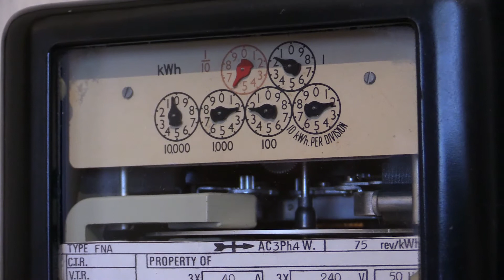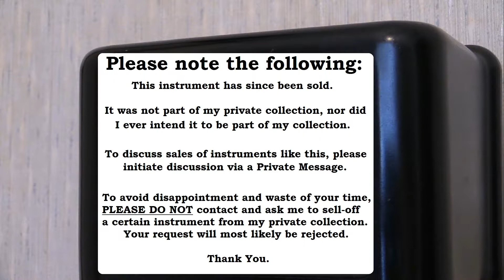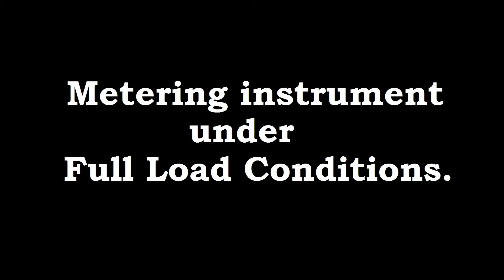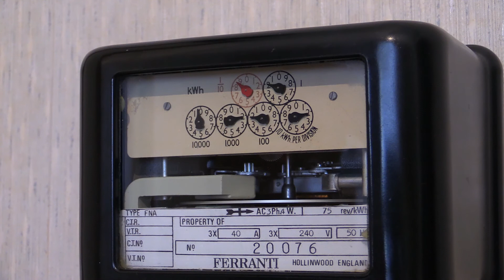Powered : Customer's Ferranti FNA 3ph 4W whole current kWh meter.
Here's how this one happened: I obtained a meter for someone. While it was here, I revved it up. It would've been rude not to! :D

So, what have we got there then?

Well, even though this one is a three phase, four wire instrument, it is actually surprisingly small and compact. Compared to three phase instruments I own, they are quite chunky and bulky. :-)

.But then, I don't do little. Of course, I do need to point out before we get into the loadwheel action, that this meter was never part of my collection, nor did I ever intend it to be. It was obtained for a closed sale, and while it was here, I revved it up for some video content on Wayne's Electrical. IN FULL HD of course. :D

Characteristics for a Ferranti FNA:

Three phase - Four wire. 3x240v, 50 Hz, 3x 40A. 75 revs = kWh.
This instrument is whole current. CTs are not needed.

So, in this video, I give it a variety of runs. Firstly, a gentle run, just to ease it into some loadwheel action, as I don't know when the last time it got some action.

Then I give it 13A of current on each coil set to make up a total load of 39A. The loadwheel picks up a nice speed. BUT.

I know you need more. Muuuuuch more. :D

So, being a three phase meter, I bridge together all three of the current coils, dial up a chunky 40A phantom current and stuff it right in there for the optimum top-whack loadwheel speed. :D

I am sure it enjoyed that, but you know we're not done yet!

You need a fix of reverse loadwheel action, don't you? :D

Because this instrument doesn't have an anti-reverse device or any complex readout mechanism, this one can be reverse-run without too much difficulty, so I give it some reversed electrons.

Still need more loadwheel action?

In that case then, head-on over to the POWERED UP playlist, and if you need even more after that lot, dive into the ACCURACY TESTS playlist end enjoy the suspense of sitting on the edge of your seat, itching to know if the loadwheel will make it in time.

The instrument in this video however, will not be showing in the accuracy tests playlist because the customer decided not to opt-in for an accuracy test.

Just to close this video description: If you wish to own one or more electricity meters and maybe even become a Loadwheel Lover and enjoy your own Loadwheel Action, go to the main page on Wayne's Electrical, choose the "About" tab and in there is an Email link. Click that and fire-off an Email to me and let's discuss sales.

BUT PLEASE NOTE. Don't write to me, asking me to sell-off a certain instrument within my collection. Your request will most likely be rejected. My collection is not for break-up and sell-off.

Also to note: This video is FRESH NEW CONTENT. This is also to be known from 2020 onwards as FNC, and FNC videos will initially have a purple thumbnail with FNC written on it, just so you know!

That thumbnail will be for the subscribers only though, as it will be removed a few days after the video goes live and be replaced with a more permanent screen-shot thumbnail image from the video.

-Wayne's Electrical.

Video Number: VN-0147

Tags used in this video:

Meter, Electric meter, Electricity meter, kWh meter,
Watthour meter, Three phase, Whole current meter,
Quarterly meter, Ferranti, Type FNA, FNA,
Phantom current, On-phantom, Variac,
Variable auto transformer, Loadwheel action,
Powered, Powered up, Plugged in, Connected up,
Energised, Running, Spinning, Rotating, Revving,
Registering, Recording, Clocking up,Full speed,
Top speed, Fastest speed, Maximum capacity,
Full capacity, Full load, In reverse, Reversed current,
Reverse run, Wired backwards, Powered backwards,
Run backwards, Meter running backwards,
Meter going backwards, Rewinding, Rewind, Reversal,
Reverse, Wayne's Electrical, Waynes Electrical,
RPKWH75
-end.